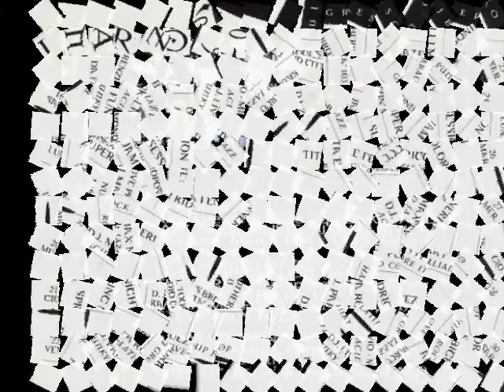Milan Kymlicka it's over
Killer Orchestral Disco Funk lp Collage made in Canada 1974